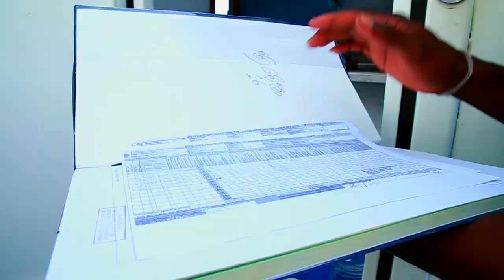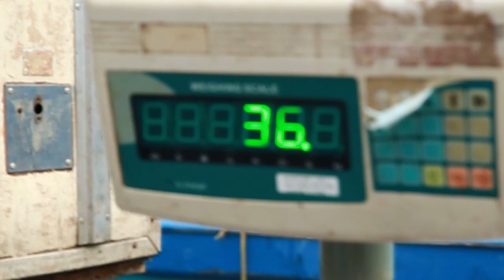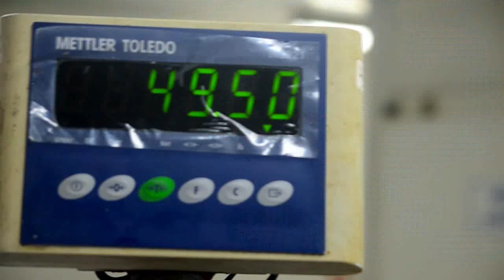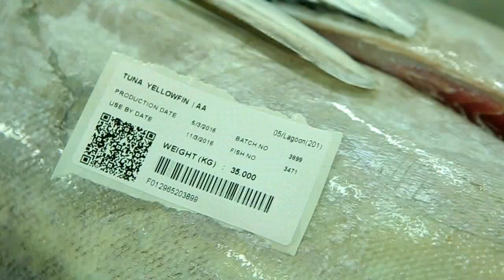Sri Lanka’s one of the Largest Exporter of Tuna